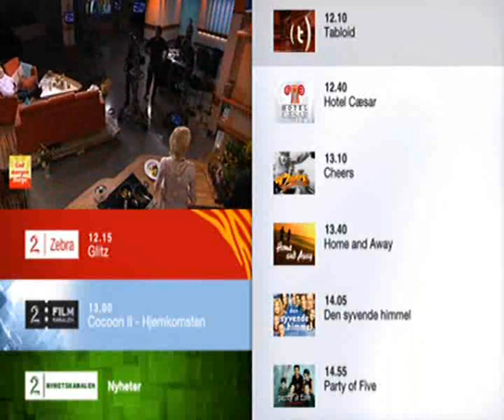Jonas Thomassen - Radical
Jonas Thomassen og bandet hans, JT Scam, synger "Radical" på God morgen, Norge